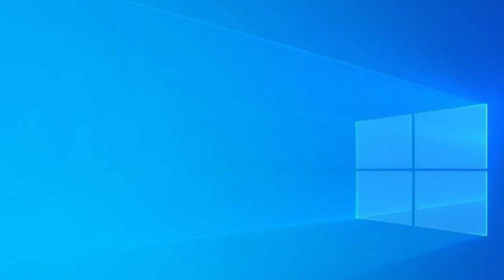উচ্চমাধ্যমিক পরীক্ষা নিয়ে মাননীয় শিক্ষামন্ত্রীর বিরাট ঘোষণা। by Learn to Help.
উচ্চমাধ্যমিক পরীক্ষা নিয়ে মাননীয় শিক্ষামন্ত্রীর বিরাট ঘোষণা। বিস্তারিত জানতে পুরো ভিডিওটি দেখুন।।by Learn to Help.